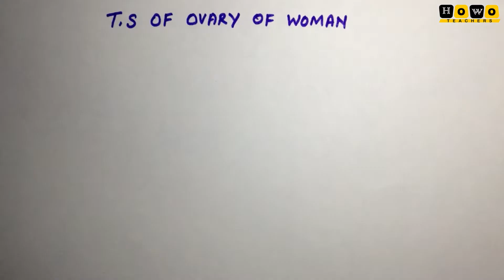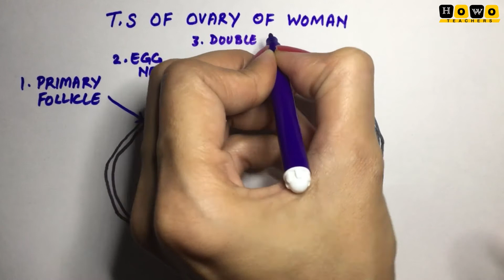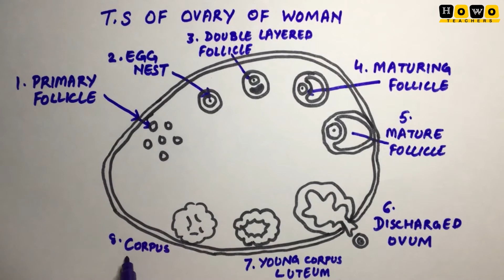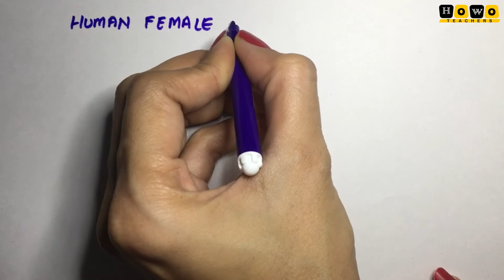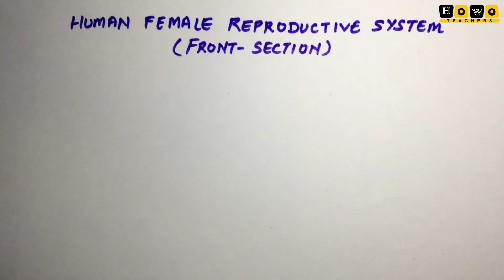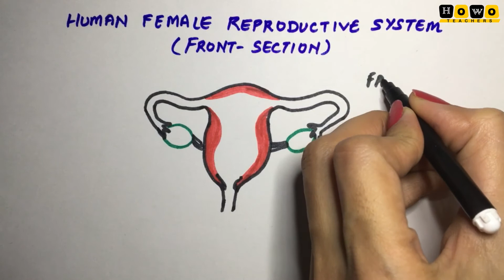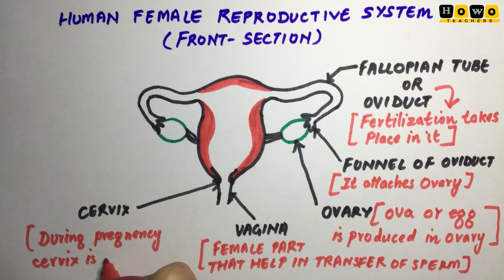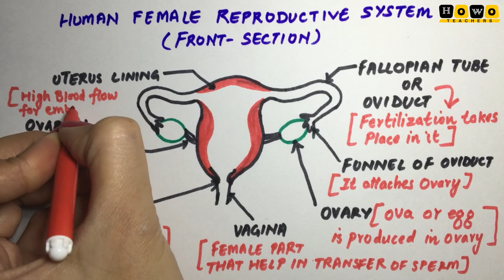HOW TO DRAW OVARY OF HUMAN FEMALE | EASY DRAW UTERUS | DIAGRAMS OF FEMALE REPRODUCTIVE SYSTEM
THIS VIDEO IS RELATED TO DIAGRAMS OF REPRODUCTION IN FEMALES. HOW TO EASILY DRAW DIAGRAM OF T.S OF OVARY IS SHOWN ALONG WITH FEMALE REPRODUCTIVE SYSTEM.
HoWo is a cloud based Free Application for Providing a platform where an Institution can Provide HOMEWORK to engage students at home and utilize their time and cop-up with the stress about pandemic CORONA VIRUS DISEASE. Using HoWo you can manage the academic burden on Teachers by preparing their HOMEWORK even being at a Distance with extremely user friendly UI.